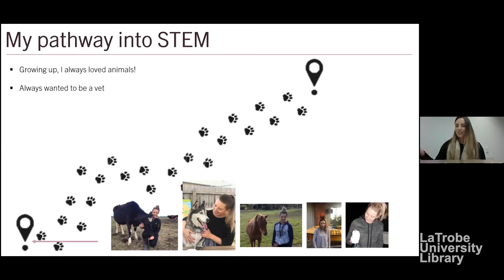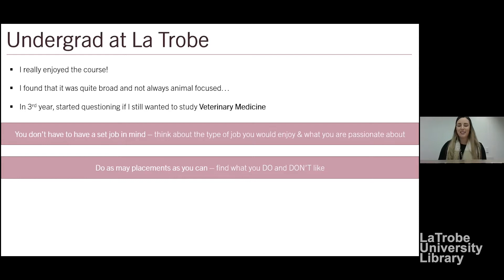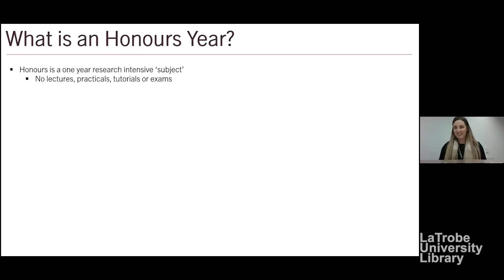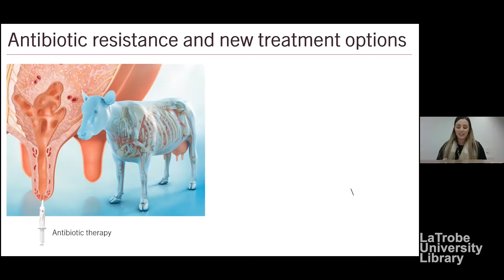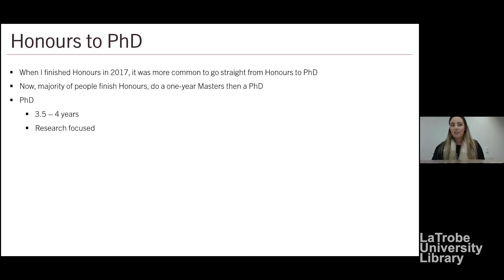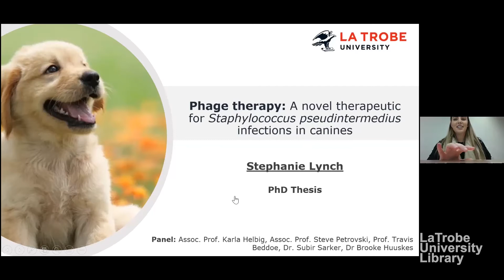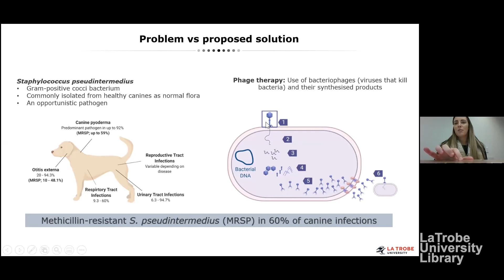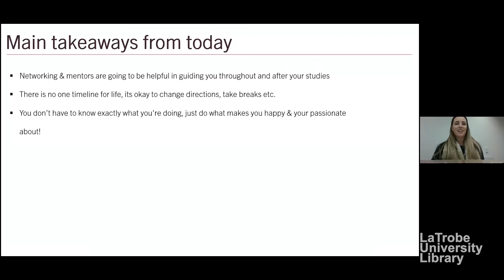La Trobe Library presents, Bright Sparks featuring Stephanie Lynch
Ever wonder about all the amazing research that happens at La Trobe and want to find out more? La Trobe University Researchers give short talks providing fascinating insight into their research, successes and challenges.

In this video, we’ll be hearing from Steph Lynch as she shares her research journey in finding ways to help dogs stay well.

Stephanie's Twitter: @stephh_lynch
La Trobe Library Twitter: @LTUlibrary
La Trobe Library Facebook: @Latrobeuni.library